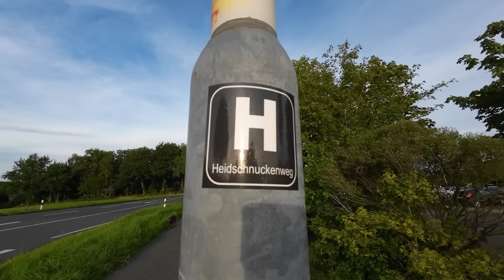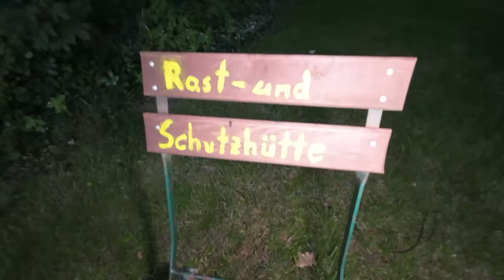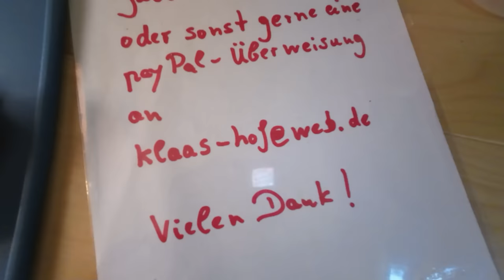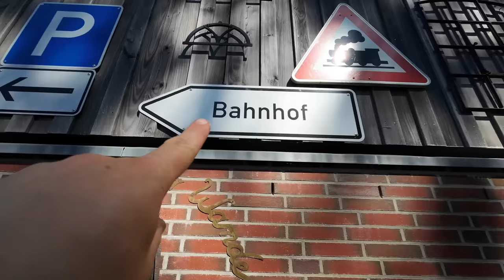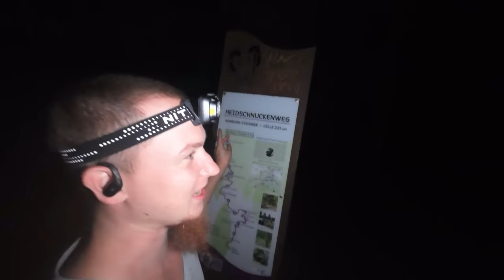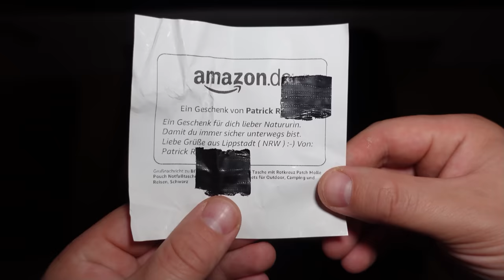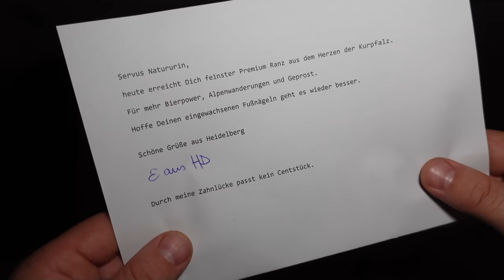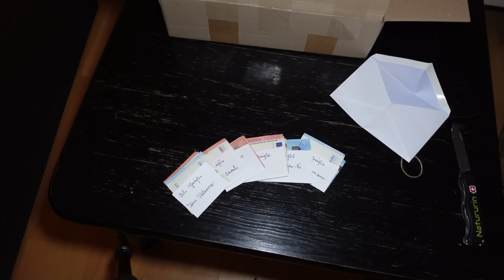Große ÜBERRASCHUNG u. ENDSPURT! | 223 km Heidschnuckenweg (9/9)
Ich habe den 223 km Heidschnuckenweg komplett durchgelaufen von Celle nach Hamburg Neugraben-Fischbek mit @B33Rjanka. Auf dieser Trekkingtour bzw. Fernwanderung haben wir jede Nacht Biwak im Freien gemacht.

Fanpost Adresse (für Fanpakete):
Andreas T.
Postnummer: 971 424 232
Packstation 187